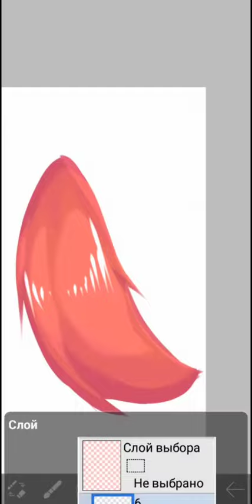art Я не призываю делать именно так, просто это правда лучше 1 варианта ^^